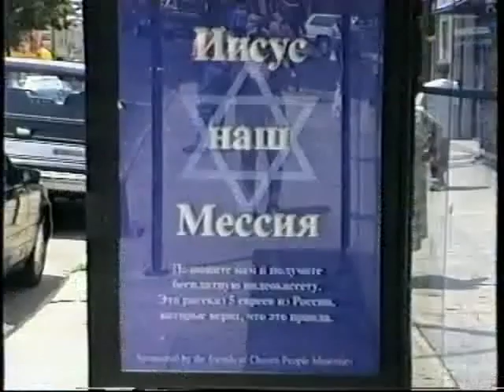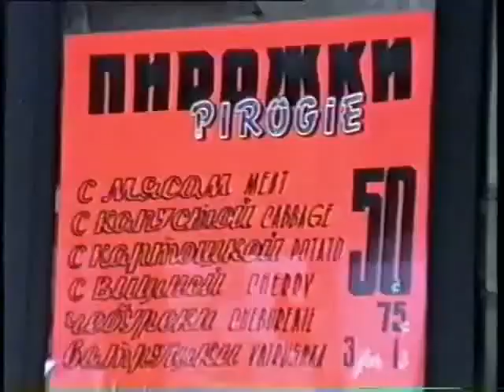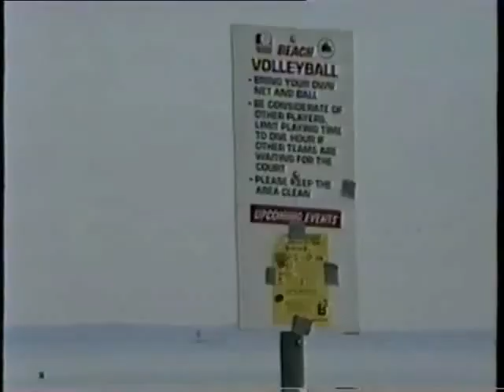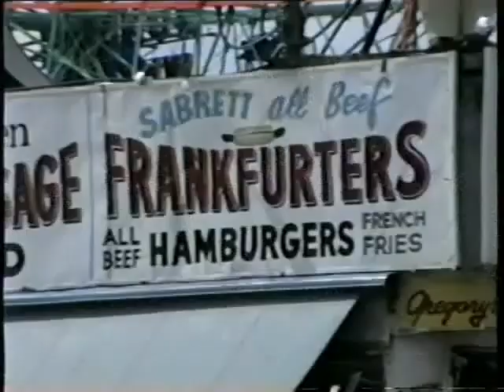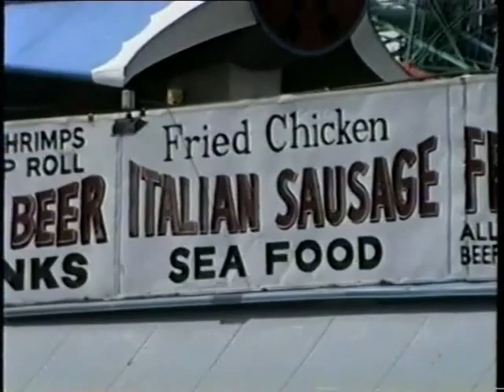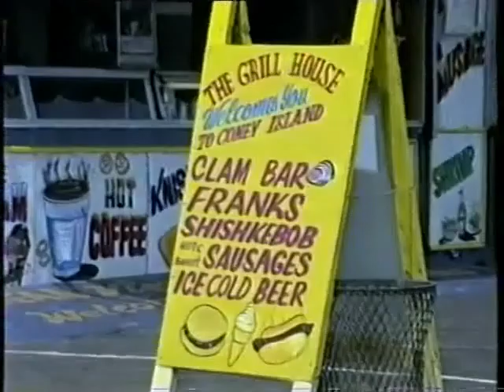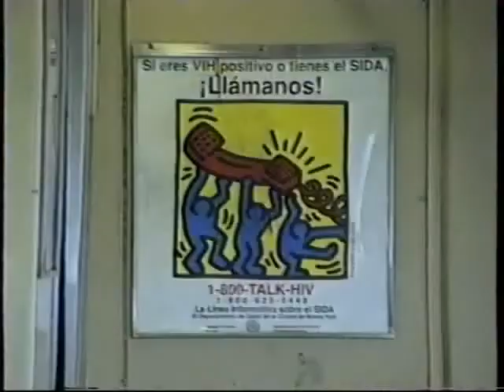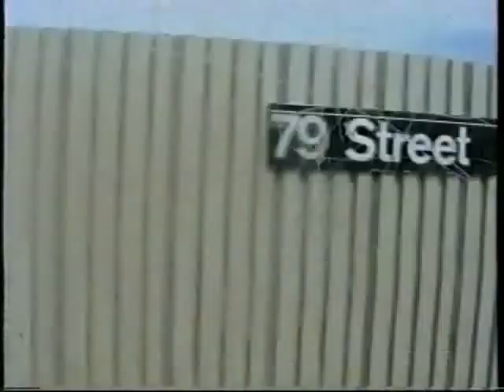Brighton Beach, 1997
This is what Brighton Beach looked like back in 1997.